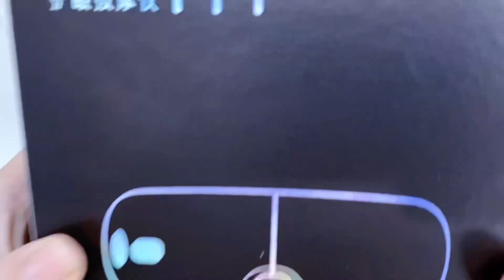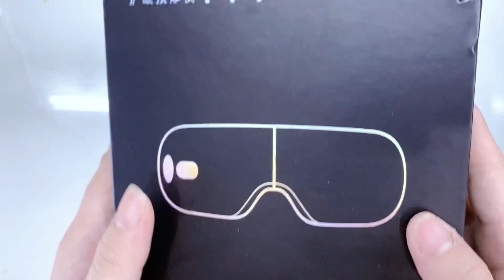Máy massage thư giãn mắt đa năng Booster H1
Máy massage thư giãn mắt đa năng Booster H1 là sản phẩm bán chạy nhất hiện nay. Máy giúp đôi mắt được khỏe hơn, cải thiện chất lượng giấc ngủ tốt hơn, rất thích hợp cho người tiếp xúc và làm việc nhiều với máy tính, học tập căng thẳng,…
Ưu điểm của máy massage thư giãn mắt đa năng Booster H1:
Ứng dụng công nghệ túi khí để massage cho mắt với áp lực 80 KPA
Massage rung nhẹ nhàng theo các nhịp điệu và tần số khác nhau
Sử dụng nhiệt trong khoảng 38 và 42 độ C để sưởi ấm cho mắt
Massage rung, nhiệt và túi khí có 2 cường độ mạnh nhẹ tùy chỉnh
Nhiệt nóng kiểm soát không đổi suốt quá trình matxa, đảm bảo an toàn
Kết nối bluetooth phát nhạc trên điện thoại để thư giãn trong lúc matxa
Thiết kế mỏng nhẹ, có thể gấp 180 độ dễ dàng cất giữ và mang theo
Dung lượng pin lớn 850 mAh, thời lượng sử dụng dài 60 phút
Cổng sạc USB, tiện lợi để sạc trên các thiết bị máy tính, laptop